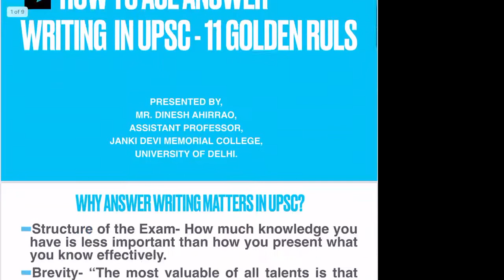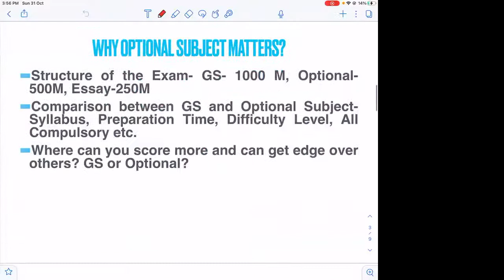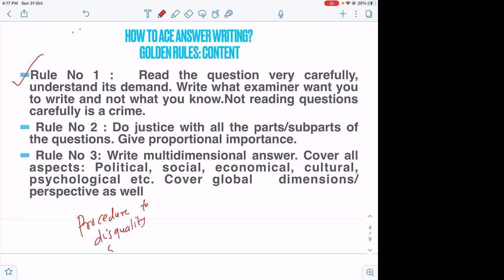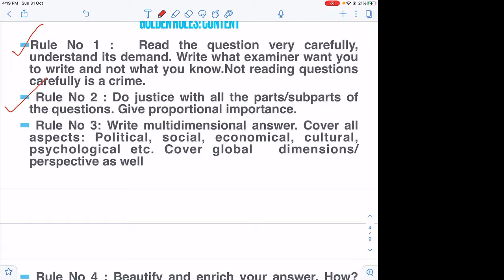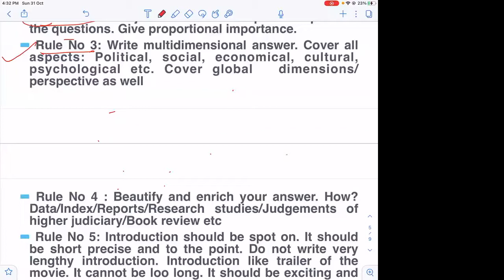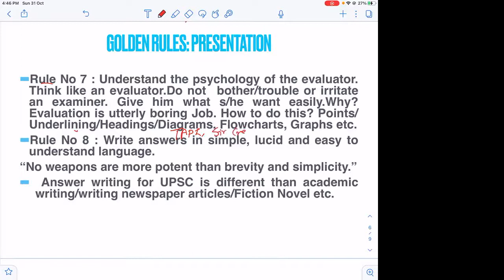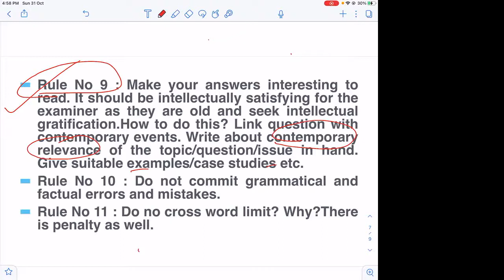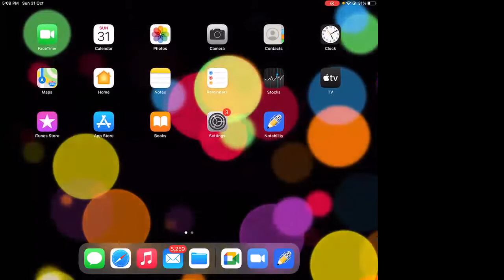How to Score Maximum Marks in Political Science : Target 300+ Sessions | Diademy IAS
How to Score Maximum in Political Science

How to score good marks in pol science? this topic helps you to achieve maximum 300+ marks in the UPSC IAS exam, our answer writing tips help to improve your marks.

for free notes and tips

Are you a student or working professional aiming to give UPSC 2021/2022/2023?

Join Our Live Interactive Sessions IAS Preparation (Available all Webinars). For more details visit -

ABOUT US:
DIADEMY IAS is here to crown you with what is most important to you: your success in Indian Administrative Services (IAS) exams.
At DIADEMY IAS, we understand your impulse and designed our courses keeping in mind the usefulness and relevance so that it becomes more fun & awareness than a typical study.